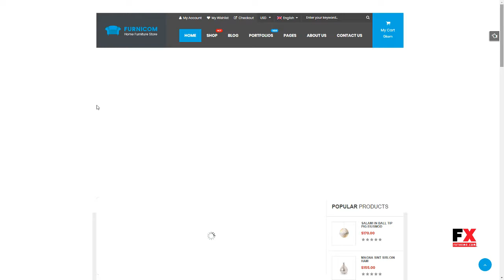Furnicom - Fastest Furniture Store WooCommerce WordPress Theme (10 Ho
Columns 4+

 Layout Responsive

 Tags ecommerce, fashion, furniture, mega menu, mobile layouts, modern, multi homepage, multipurpose, revolution slider, shop, shopping, woocommerce, wordpress